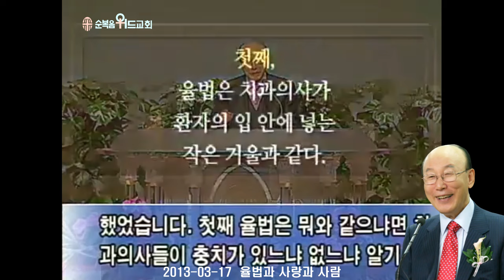◆ SUNDAY WORSHIP ◆ 조용기 목사님 주일설교 - 율법과 사랑과 사람 ▶ 로마서 8:1~4